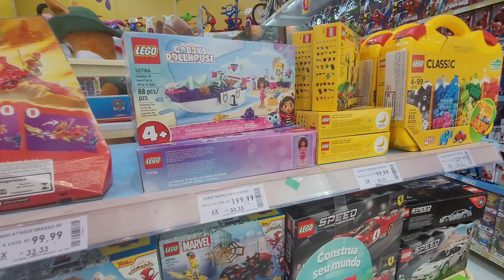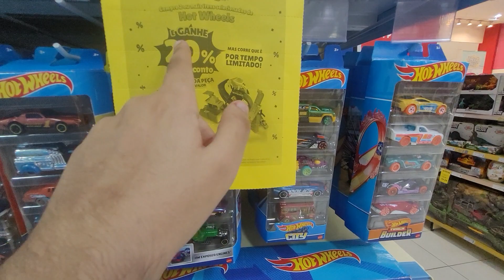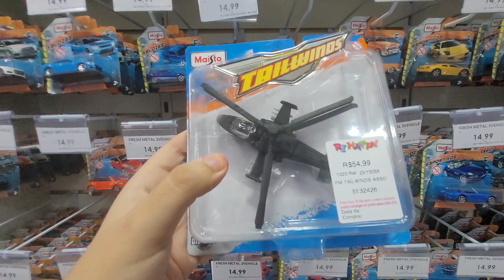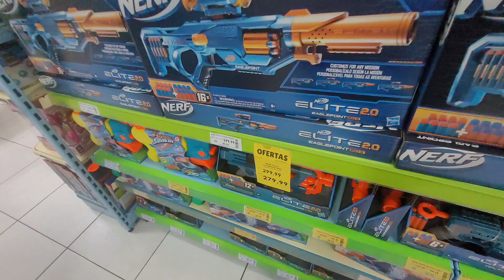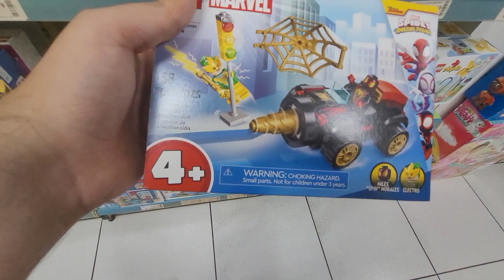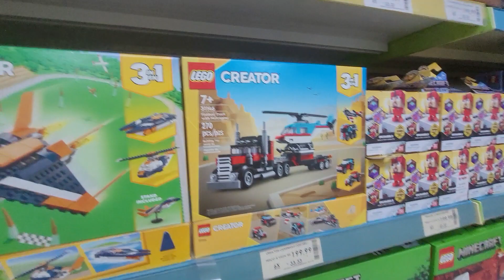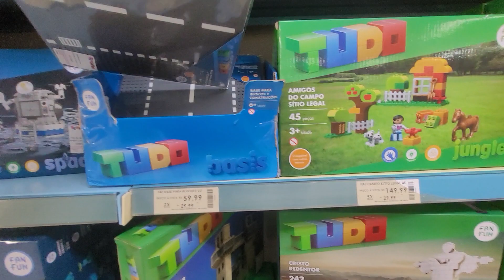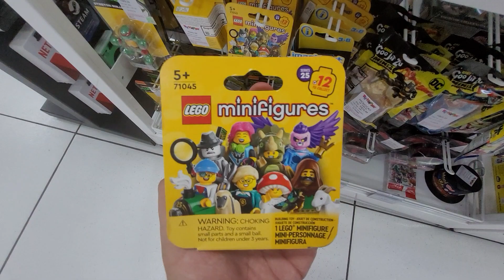LOJA RI HAPPY - SHOPPING PALLADIUM NOVIDADES E LANÇAMENTOS DE 2024